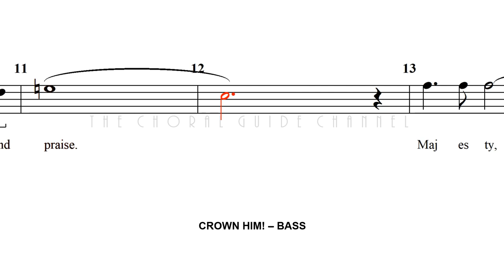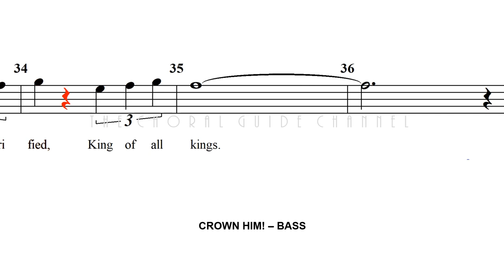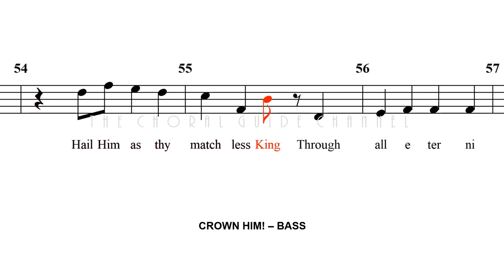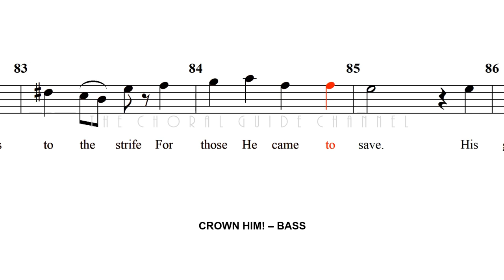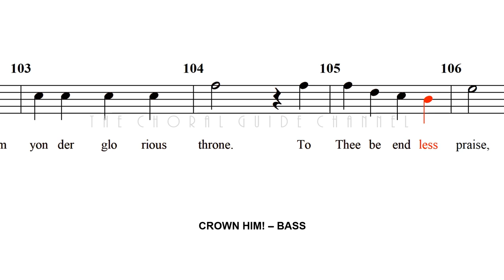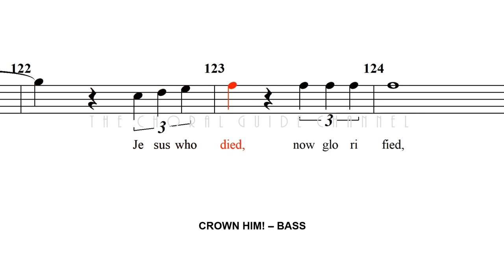Crown Him! - BASS | Arr D Clydesdale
Majesty with Crown Him with Many Crowns
Arr David T Clydesdale